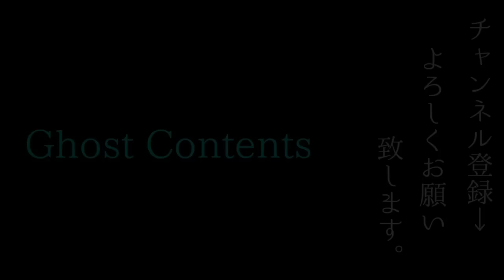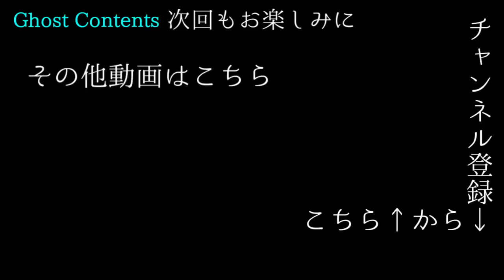Ghost Contents#55【心霊スポットを創る】ファンキー・中村とパウチが放つ怪談&バラエティ。2020年最新版です！